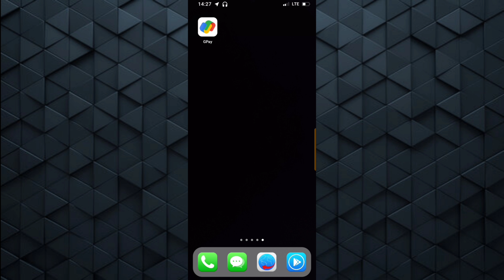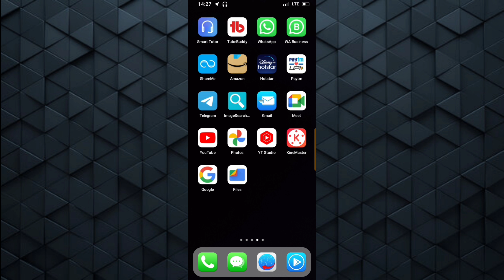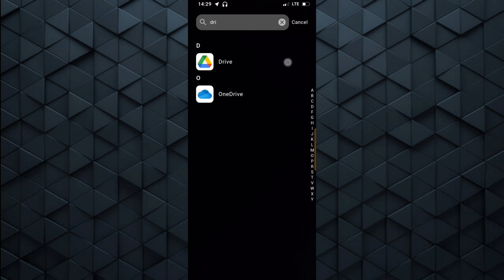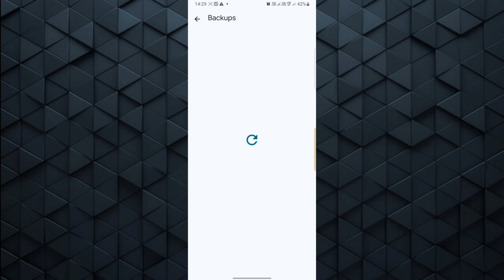Whatsapp chat backup and restore 2024 | Whatsapp ka chat backup kaise le |Whatsapp backup kaise kare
Hello,
Dosto es video me maine apko bataya hai kaise aap WhatsApp chat ka backup le sakte hai aur kaise aap use restore kar sakte hai ! Agar aap apna chat safe rakhna chahte hai to ye video apke liye ! Backup karne se apka chat delete hone ke baad bhi wapas aa jayega ! Agar apko ye video pasand aayegi to like aur share jarur karna !

TOPICS COVER IN THE VIDEO:

1) Whatsapp message backup kaise kare
2) How to backup whatsapp messages in hindi
3) whatsapp message backup kaise le
4) whatsapp message backup kaise karen
5) whatsapp me message backup kaise kare

6) whatsapp ka message backup kaise kare
7) whatsapp message backup
8) whatsapp chat backup and restore
9) whatsapp ka chat backup kaise le
10) whatsapp chat backup